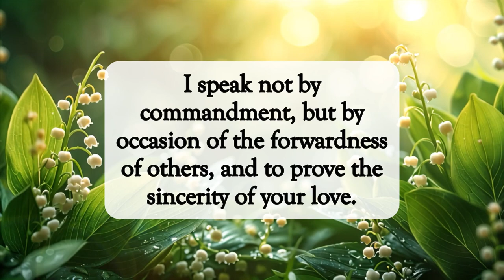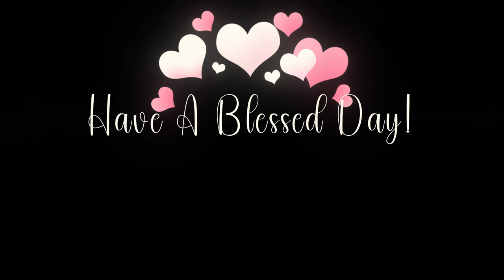Though He Was, He Became✝️dailyword